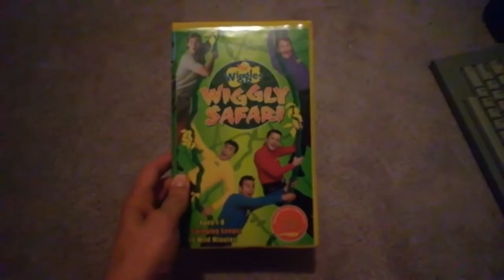Dereks 1st Wiggles VHS Tape